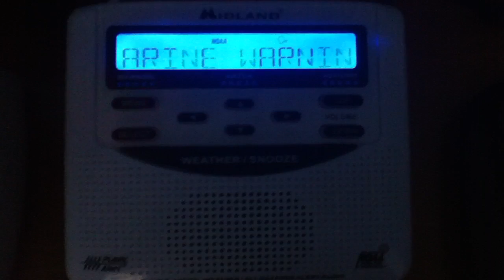KHB34 / Special Marine Warning / MISSED EAS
I keep missing the EAS. D= I can never get them on time.